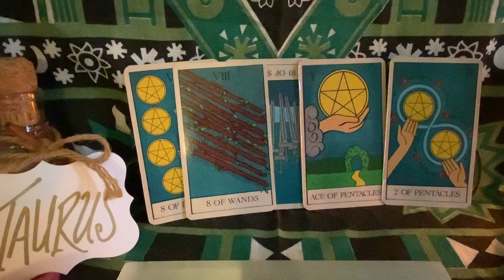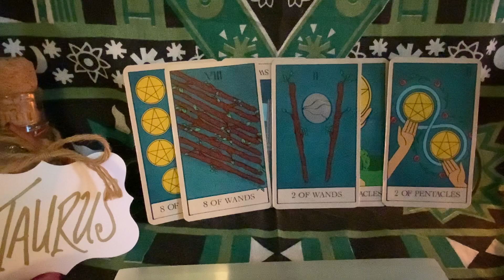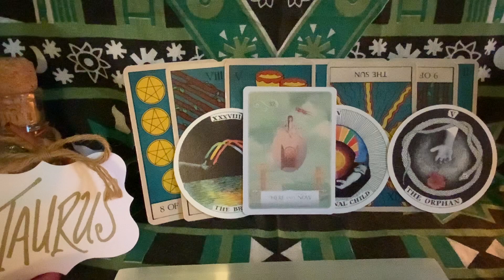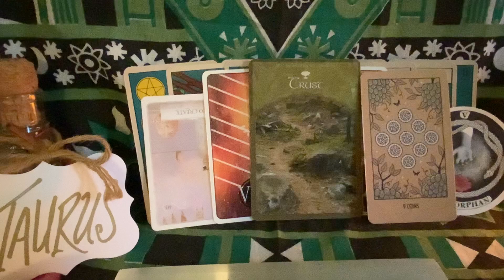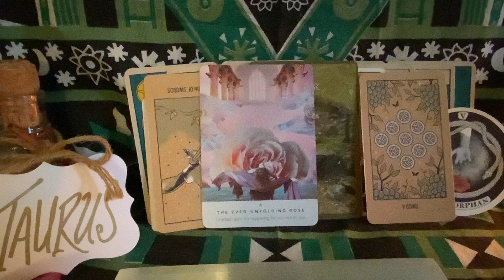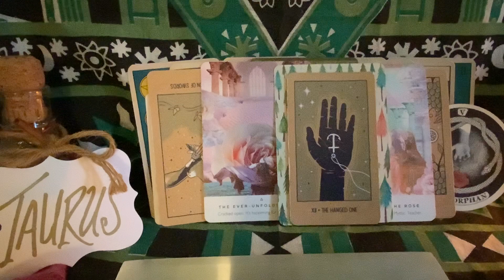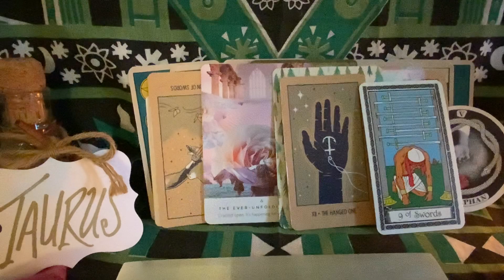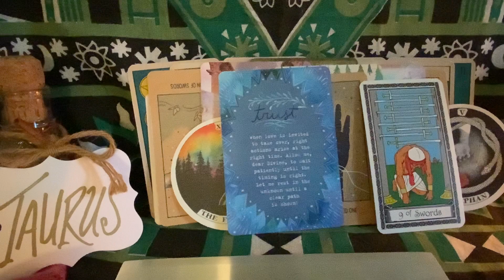TAURUS🌟WHO ARE YOU DOING THIS FOR ANYWAY? 🙌👑